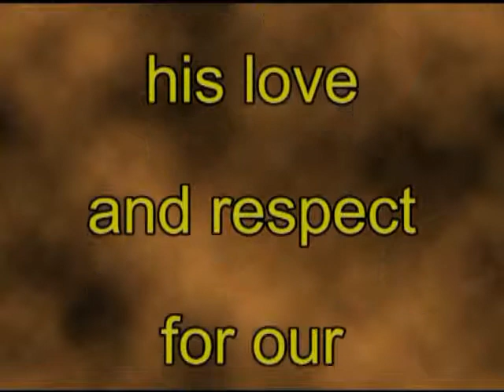GOLDEN TATE, thanks for the memories! by edwin gilven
Good bye, Mister Golden Tate . . . we will miss you and your magical hands along with your love for the 12th Man!